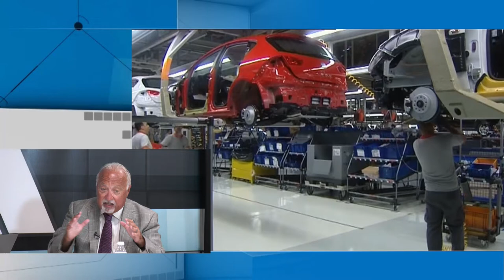Alicante Actualidad - 6 de julio de 2022